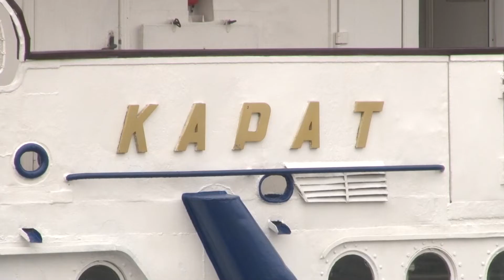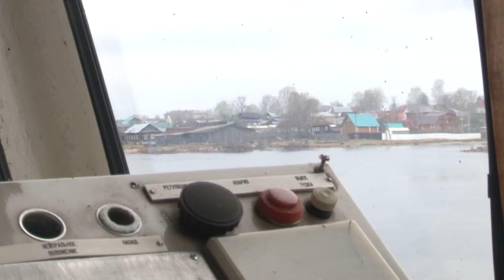Речная навигация Березники-Быстрая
В добрый путь! Теперь снова можно добраться до деревни Быстрая. В Березниках стартовал сезон речной навигации.